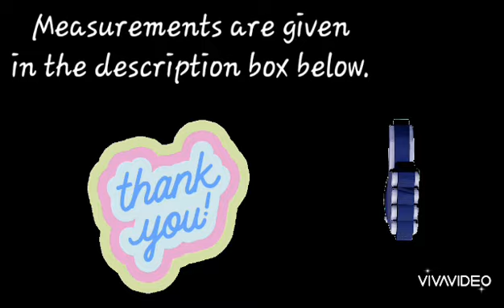HomeMade Kitchen Apron ( एप्रन )| Stitch & Wear | Reuse of cloth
Hi friends
In this video, I will show you how to make KITCHEN APRON
I hope this video will be useful to you all

Measurements :
-Length           -31"
-neck width   -10"
-arm hole       -10"
-stripes          -20"(L) 1"(W)